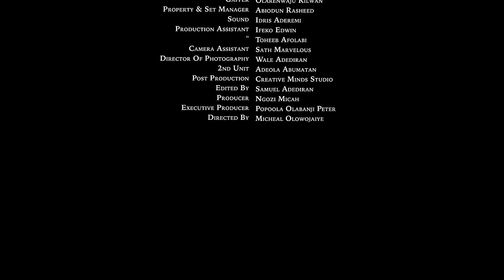He Fell InLove With D Girl He Met At D Cosmetic Shop Not Knowing She's A Billionaire's Daughter/Movi